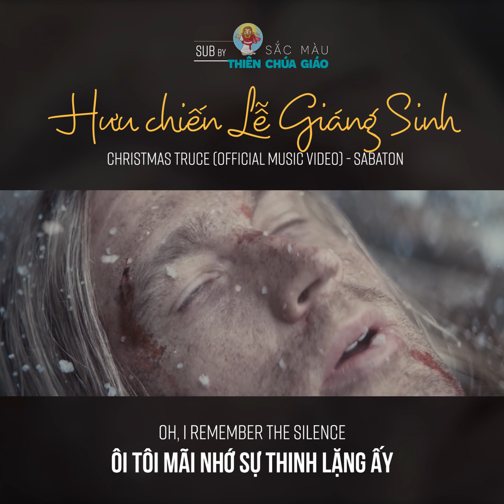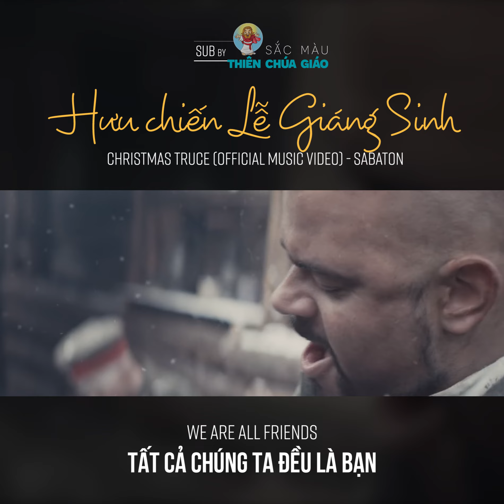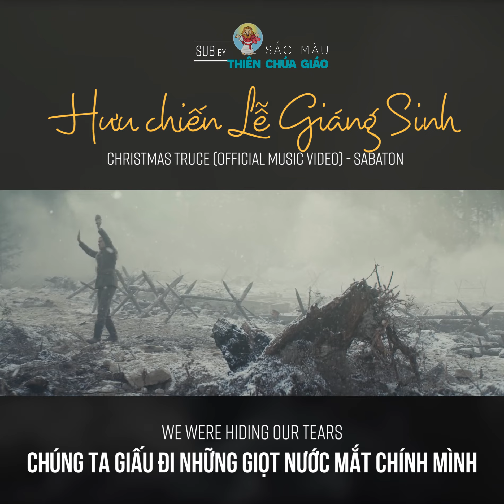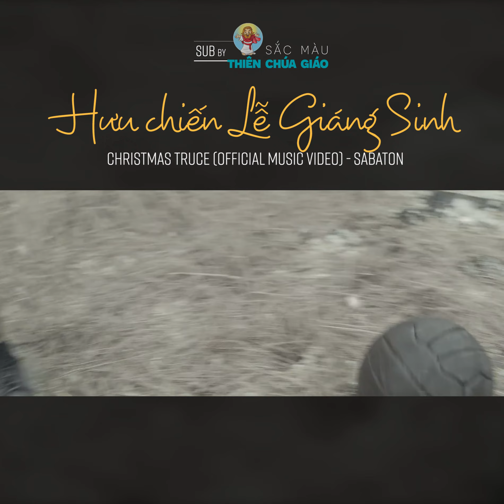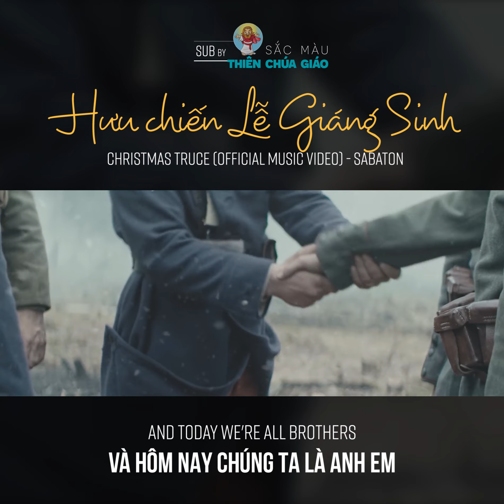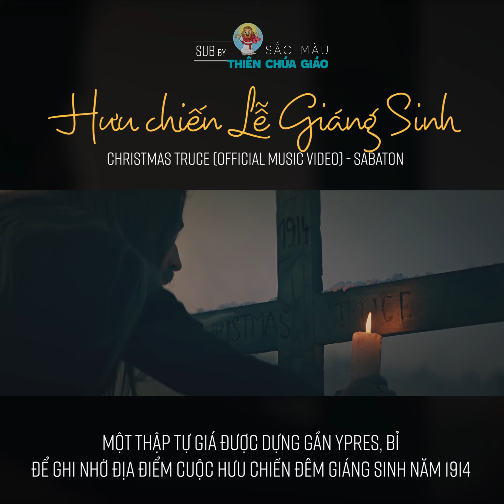Vietsub Christmas Truce - Hưu chiến lễ Giáng Sinh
Hôm nay chúng ta là anh em, tối nay tất cả chúng ta là bạn
Hãy lắng nghe những bản Thánh Ca từ chiến hào, chúng ta cùng nhau ca vang "Đêm Thánh vô cùng"